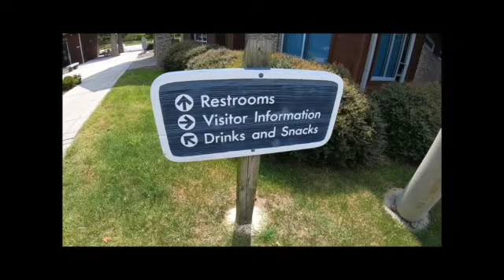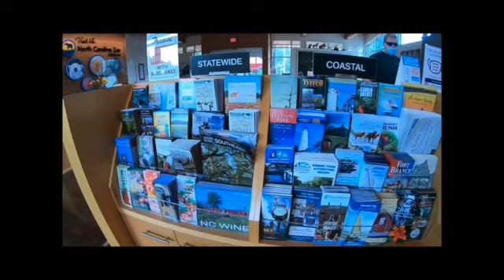10 Yrs of Love celebrating at Myrtle Beach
This video is about 10 Yrs of. Wedding Anniversary celebrating at Myrtle Beach